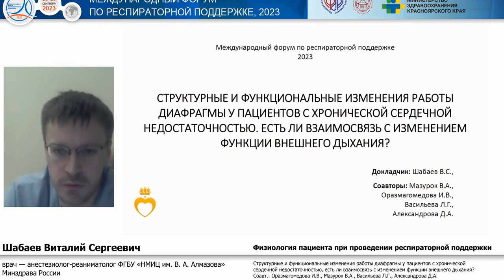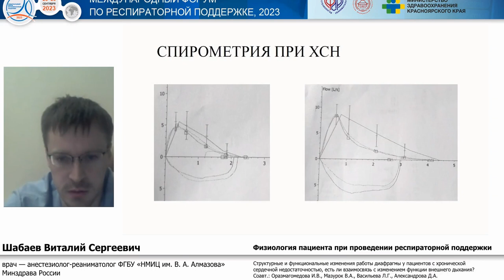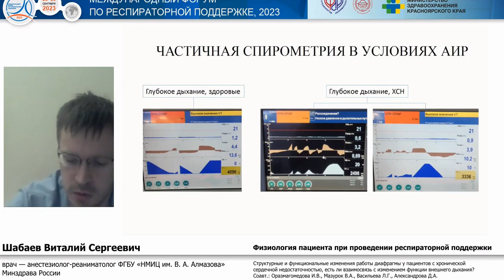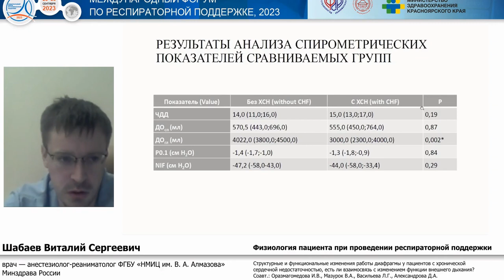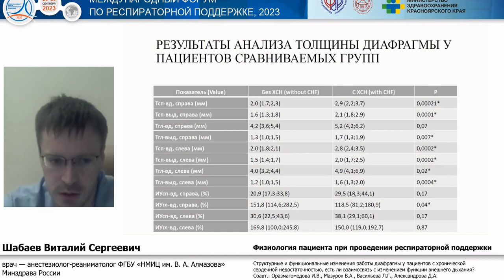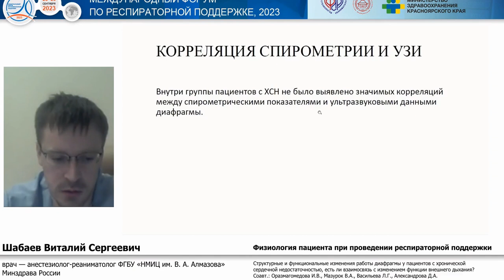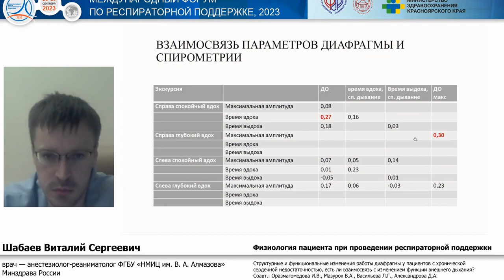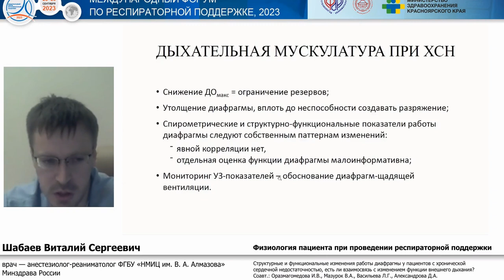Изменения диафрагмы при ХСН Шабаев В.С.